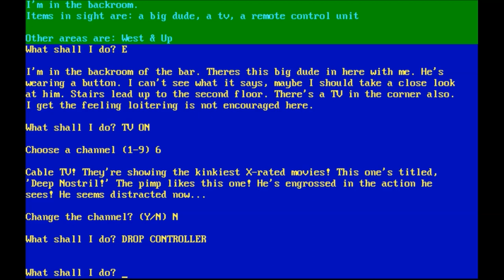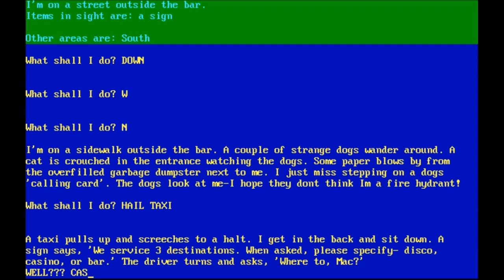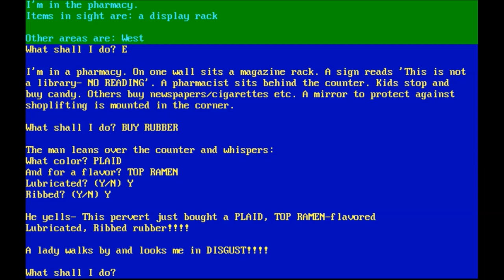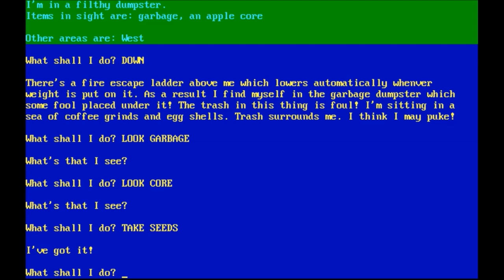Let's Play Leisure Suit Larry 0: Softporn Adventure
WARNING: There is NO actual porn in this game!  However, if you're offended by misogynistic content or sexual descriptions by sleazy characters, you'll want to click off of this video.

This walkthrough is for the game that was eventually remade into Leisure Suit Larry, Softporn Adventure!  This game is not actually pornographic but you do take the main character through a sleazy area and try to score with three different chicks.  This walkthrough will take you through the entire game in the most effective way possible.